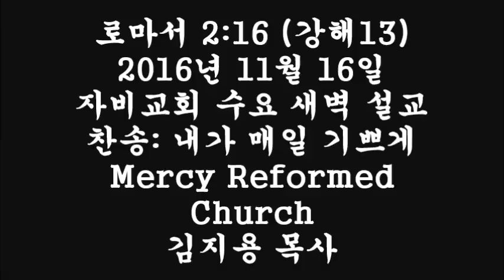찬송:내가 매일 기쁘게 [로마서 2장 16절] (20161116 수요 새벽 설교) Romans 2:16 Preaching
로마서2장16절(20161116수요새벽설교)찬송:내가매일기쁘게

(롬 2:16) 곧 나의 복음에 이른 바와 같이 하나님이 예수 그리스도로 말미암아 사람들의 은밀한 것을 심판하시는 그 날이라
This will take place on the day when God will judge men's secrets through Jesus Christ, as my gospel declares.

1. 내가 매일 기쁘게 순례의 길 행함은 주의 팔이 나를 안보함이요
내가 주의 큰 복을 받는 참된 비결은 주의 영이 함께 함이라
성령이 계시네 할렐루야 함께 하시네
좁은 길을 걸으며 밤낮 기뻐 하는것 주의 영이 함께 함이라

2. 전에 죄에 빠져서 평안함이 없을 때 예수 십자가의 공로 힘입어
그 발 아래 엎드려 참된 평화 얻음은 주의 영이 함께 함이라

3. 나와 동행하시고 모든 염려 아시니 나는 숲의 새와 같이 기쁘다
내가 기쁜 맘으로 주의 뜻을 행함은 주의 영이 함께 함이라

4. 세상 모든 정욕과 나의 모든 욕망은 십자가에 이미 못을 박았네
어둔 밤이 지나고 무거운 짐 벗으니 주의 영이 함께 함이라
좁은 길을 걸으며 밤낮 기뻐하는 것 주의 영이 함께 함이라
1 I’m rejoicing night and day
As I walk the narrow way,
For the hand of God in all my life I see;
And the reason of my bliss,
Yes, the secret all is this:
That the Comforter abides with me.
Refrain:
He abides, He abides;
Hallelujah, He abides with me!
I’m rejoicing night and day
For the Comforter abides with me.
2 Once my heart was full of sin,
Once I had no peace within,
Till I heard how Jesus died upon the tree;
Then I fell down at His feet,
And there came a peace so sweet;
Now the Comforter abides with me. [Refrain]
3 He is with me everywhere,
And He knows my every care;
I’m as happy as a bird and just as free;
For the Spirit has control;
Jesus satisfies my soul,
Since the Comforter abides with me. [Refrain]
4 There’s no thirsting for the things
Of the world—they’ve taken wings;
Long ago I gave them up, and instantly
All my night was turned to day,
All my burdens rolled away;